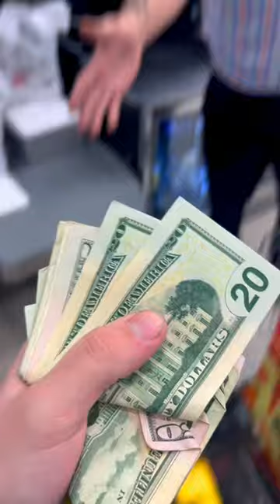I GOT ACCUSED 😡😂